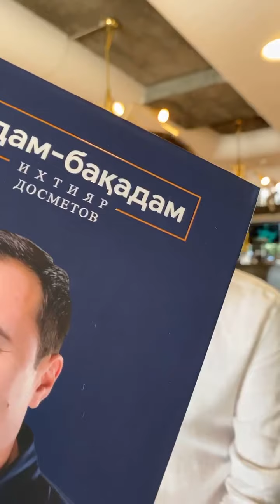Ozodbek Nazarbekovning shogirdi millioner bo’lgani va kitob yozgani haqida! | Istanbul, 2020